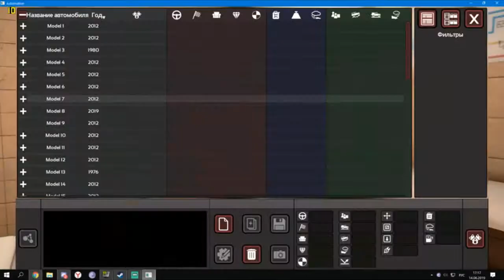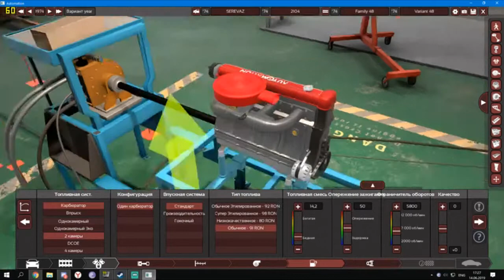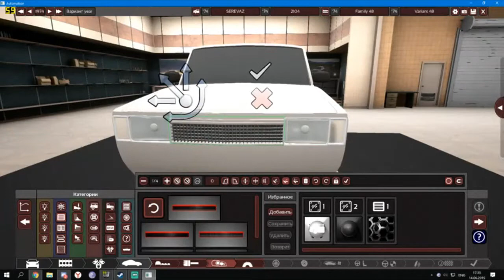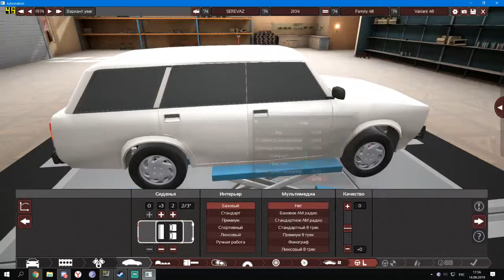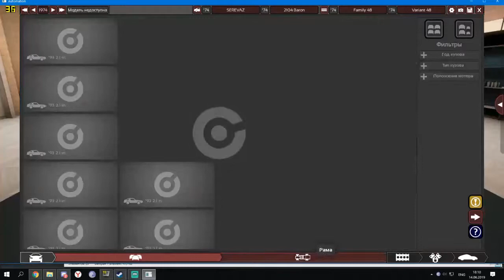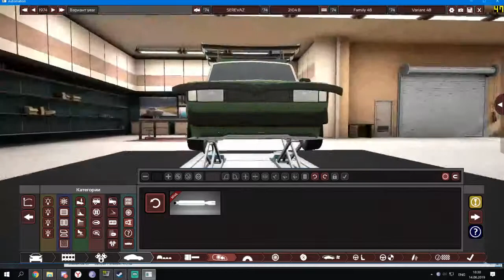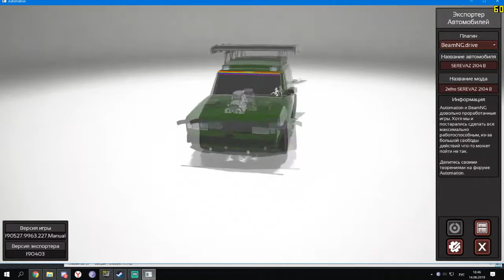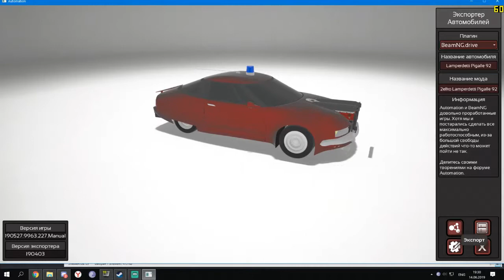Automation - хайлайты стрима (14.06)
I do not own shiet even Sereda's rice.